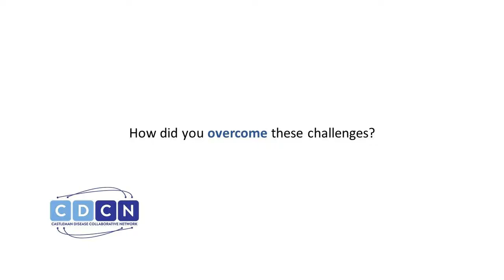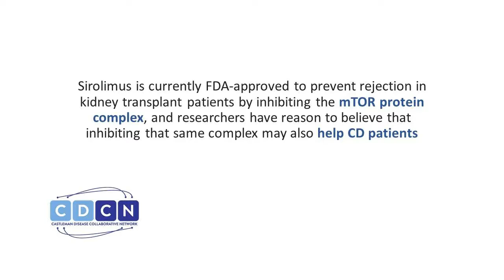Patient Highlight: Olivia Hamada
Olivia is a pediatric iMCD patient who did not respond to our first-line therapy- siltuximab, but is responding well to sirolimus. She and her family are dedicated to fighting back against CD! Learn more about her battle here: